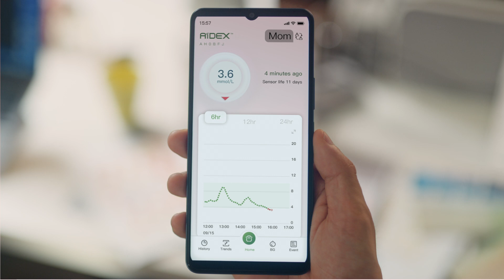Take Control of Your Diabetes Journey: Aidex's Rollercoaster Ride to Stability!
Description: "Are you tired of the rollercoaster ride of blood glucose highs and lows? Managing diabetes shouldn't feel like an unpredictable journey. With Aidex, you can track these fluctuations and gain valuable insights into your glucose trends. Our innovative device offers:
📊 Continuous Glucose Monitoring
⏰ Customizable Alarms
💧 Water-Resistant Design
🛠️ Easy Installation
📱 Smartwatch Integration
📈 Detailed Glucose Reports
👨‍👩‍👦‍👦 Family Monitoring Alerts
🛡️ 4-Year Warranty

Ensure you stay informed and in control of your health. Don't wait any longer to stabilize your glucose levels and reduce the risk of complications. Order our startup package now and start your journey to better diabetes management with Aidex!"